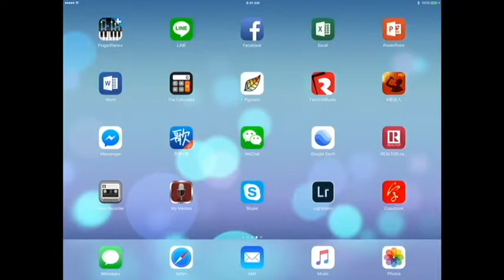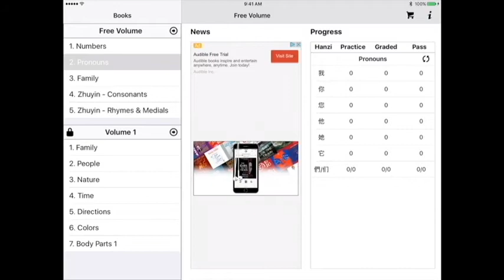CopyBook Mobile App - Chinese Characters writing Animations